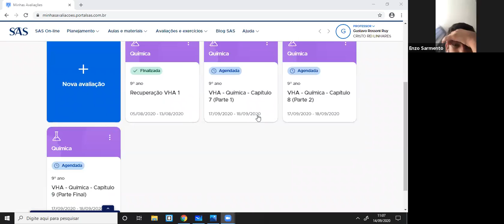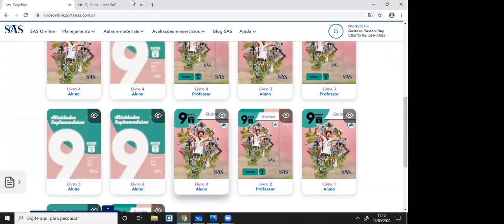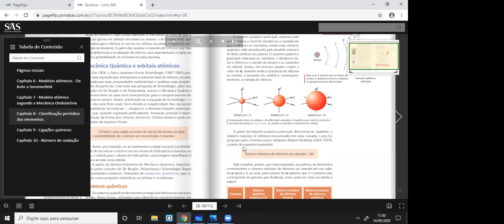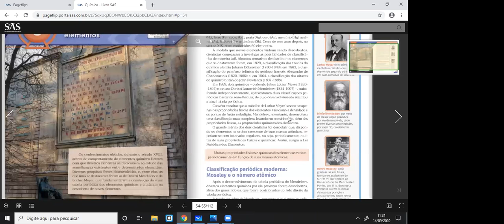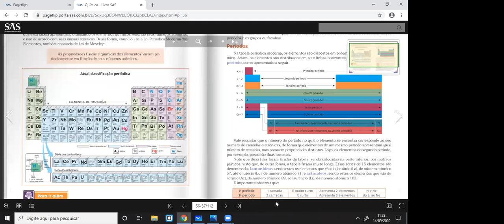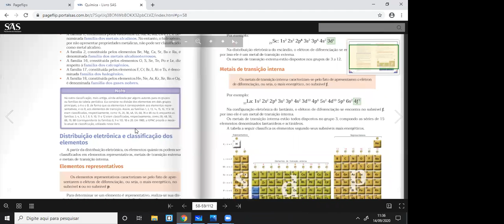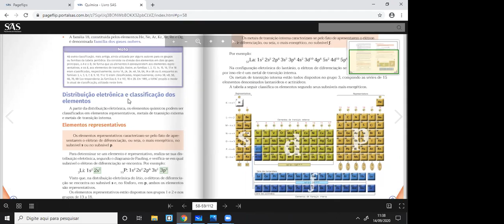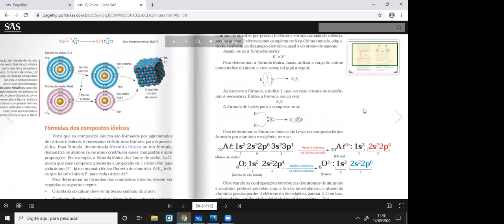9º ANO A e B - QUÍMICA (14/09)